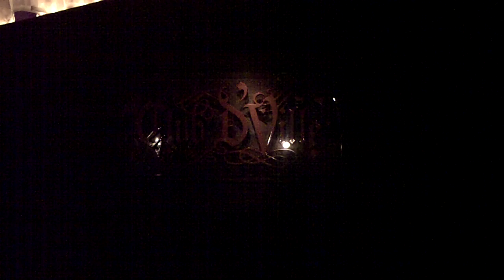Club D Ville Charleville